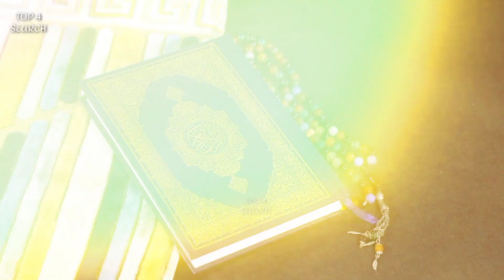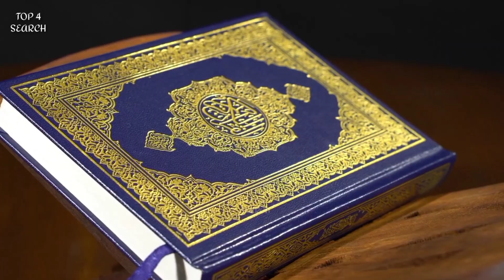Qoum Loot Per Azab Kese Aya? | Qoum e Loot Ne Aesa Kya Kiya? | قوم لوط پر عذاب | Qoum e Lutt | TOP